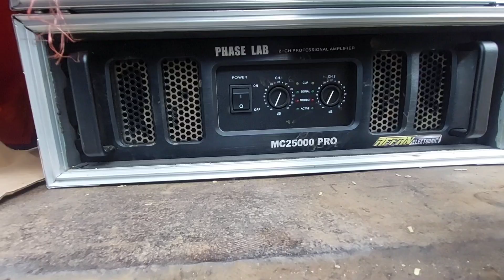Istimewa SULTAN audio bakal di Operatori Pusat..!!! ditantang Battle Sound Bocil Bocil ep ep😁